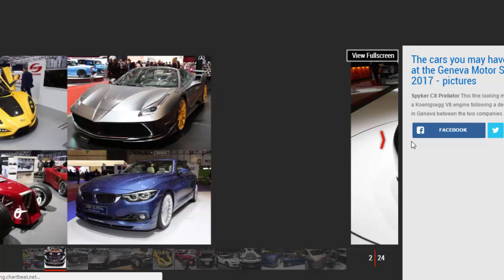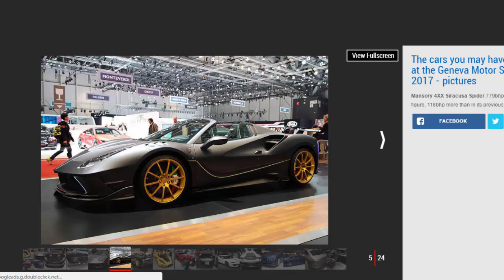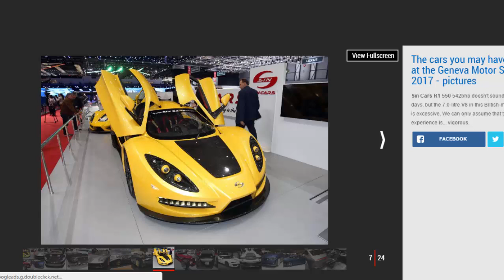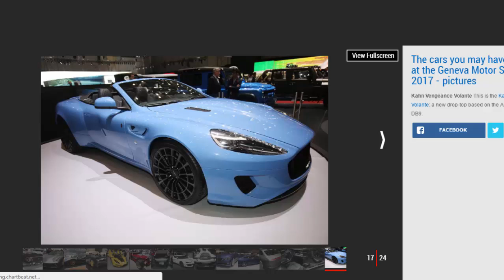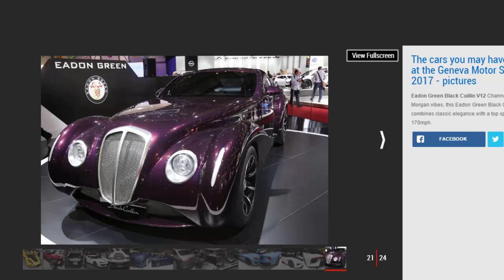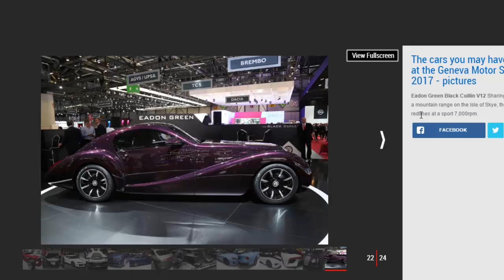Car Review - The Cars You May Have Missed At The Geneva Motor Show 2017 - Read Newspaper Tv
Read newspaper:
Car review - The cars you may have missed at the Geneva Motor Show 2017
Source: autoexpress.co.uk